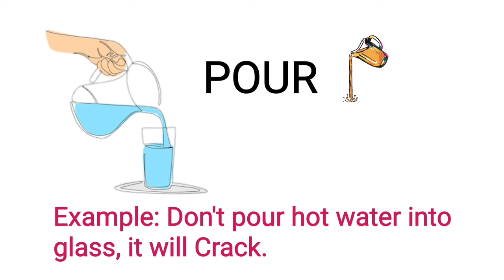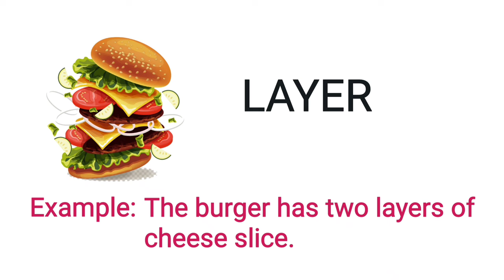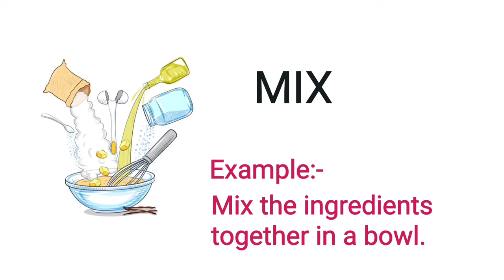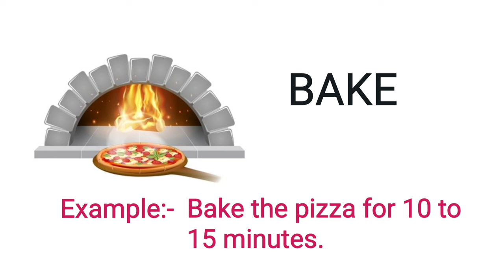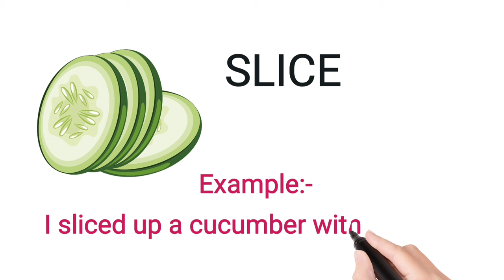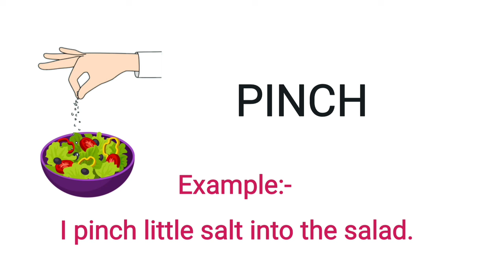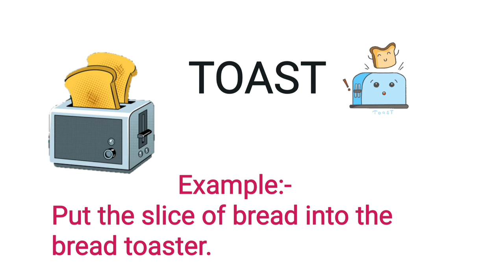English Vocabulary - Kitchen vocabulary | daily use kitchen verbs